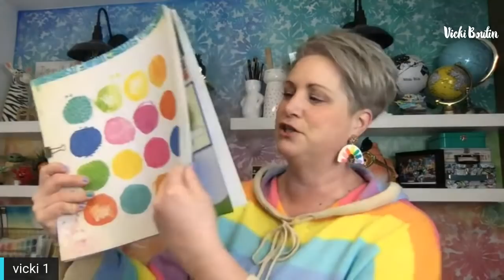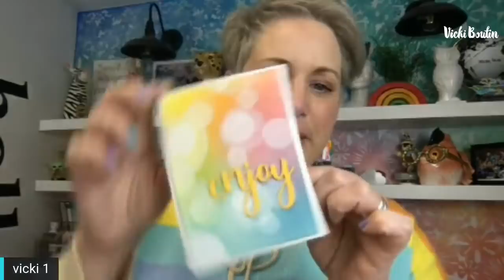Bokeh Technique on a Colored Background -LIVE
Let’s play with a new Bokeh techniques! White circles on a colored background!

You will need:
Circle punches (5/8”, 1”, 1 1/2”, 1 3/4”, 2”) or dies
Vicki Boutin Art Crayons (on ink)
Ink Blending Tools
Stencil brush
White paint
Paper to create stencils
Foundation Paper
Scrapbook Page- basic tools, My Fernwood Collection